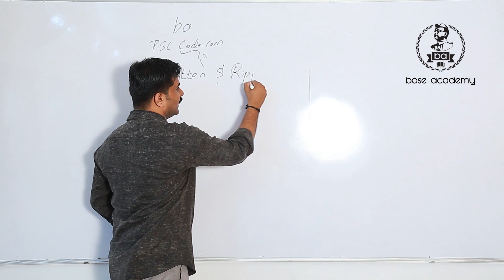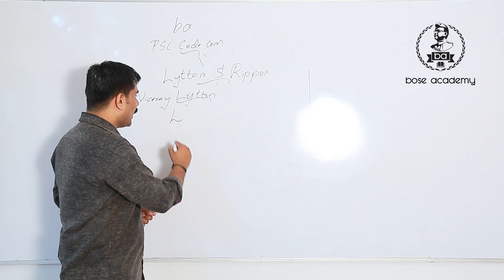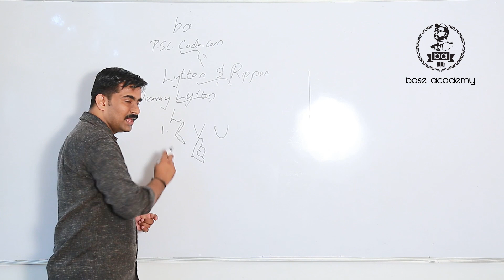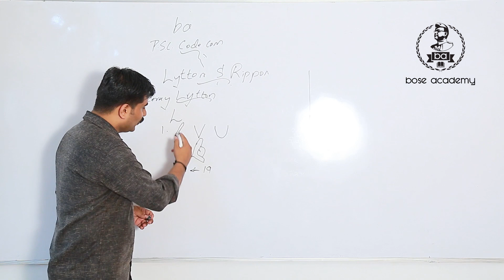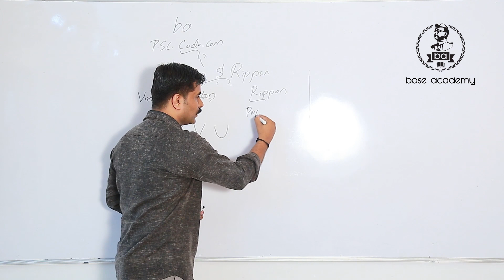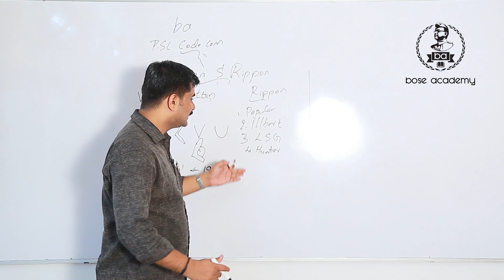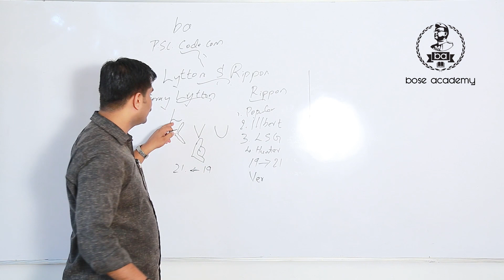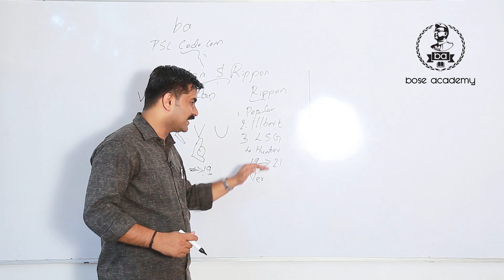PSC through CODE - Lecture 1: Lytton & Rippon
Bose Academy,
4th Floor,
Daze Tower,
Near Thiruvambady Convention Centre
Marar Road, Thrissur